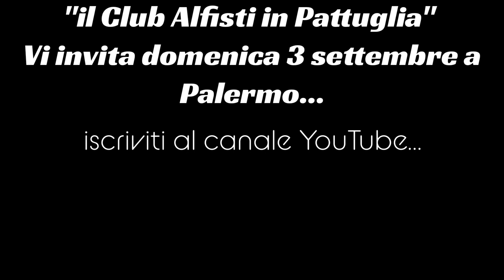le alfa romeo in divisa a Palermo il 3 settembre 2023... (teaser)